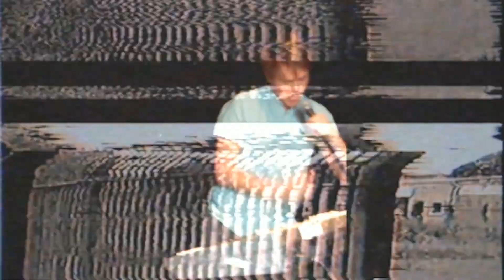Gilly Gambino - Redbone Bars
He jumps on the track and he spits bars